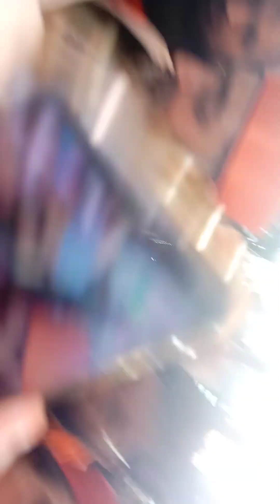bara lajpal eh ali jo lagiya nibhana janda